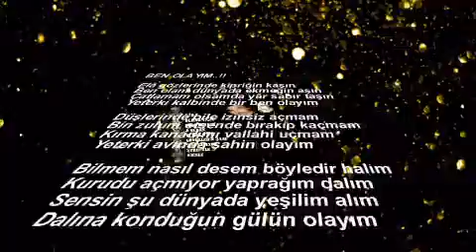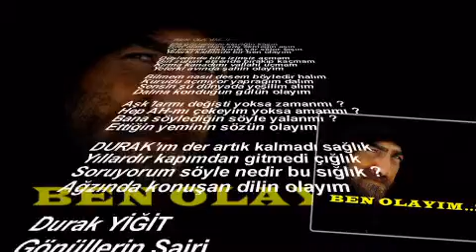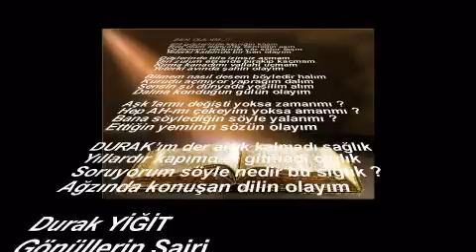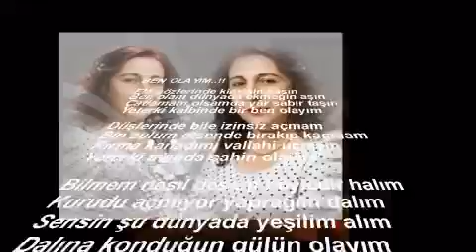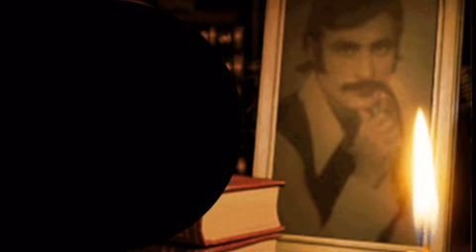BEN OLAYIM DURAK YİĞİT VİDEOSU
BEN OLAYIM..!!

Elâ gözlerinde kipriğin kaşın
Ben olam dünyada ekmeğin aşın
Çatlamam olsamda yâr sabır taşın
Yeterki kalbinde bir ben olayım

Düşlerinde bile izinsiz açmam
Bin zulum etsende bırakıp kaçmam
Kırma kanadımı vallahi uçmam
Yeterki avında şahin olayım

Bilmem nasıl desem böyledir halım
Kurudu açmıyor yaprağım dalım
Sensin şu dünyada yeşilim alım
Dalına konduğun gülün olayım

Aşk'larmı değişti yoksa zamanmı ?
Hep AH-mı çekeyim yoksa amanmı ?
Bana söylediğin söyle yalanmı ?
Ettiğin yeminin sözün olayım

DURAK'ım der artık kalmadı sağlık
Yıllardır kapımdan gitmedi çığlık
Soruyorum söyle nedir bu sığlık ?
Ağzında konuşan dilin olayım

Durak YİĞİT
Gönüllerin Şairi
KOCAELİ